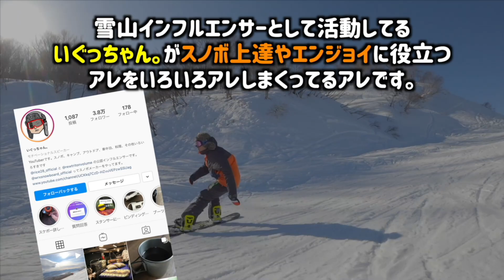【スノボ初心者向けハウツー③】ボードをブン回すならこれを練習しろ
僕がグラトリで愛用している板です 『RICE28』

僕が乗ってるカービングとグラトリを両立できる板です

【このチャンネルの自己紹介】
スノーボードの「楽しい」や「上手くなるコツ」を発信しているインフルエンサーです。

『米屋の娘が女子向けスノボ動画を配信』

僕が使ってるインソールや便利アイテムはここから！